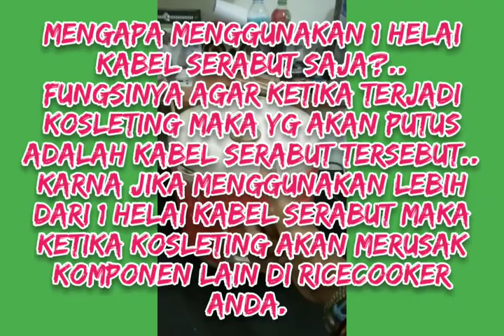Cara memperbaiki ricecooker mati total cukup dgn kabel serabut se helai.